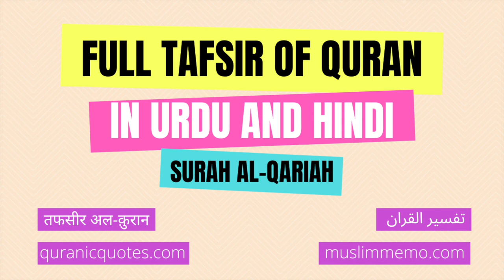Surah Al-Qariah --- Full Tafsir in Urdu and Hindi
Listen to the full Tafsir of Surah Al-Qariah in Urdu/Hindi. Surah Al-Qariah is the 54th Surah of The Quran.